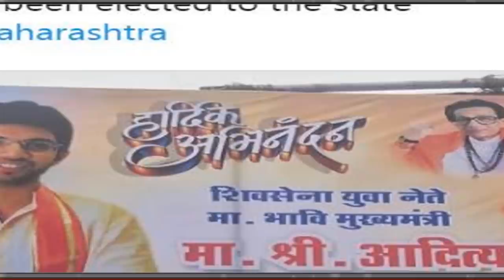शिवसेना ने सबको चौंका दिया | सीधे राज्यपाल से मुलाकात | किसके साथ मिलकर बनने जा रही है सरकार!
सीधे राज्यपाल से मुलाकात
किसके साथ मिलकर बनने जा रही है सरकार!
Breaking news today
kishan news
news 2019
new vacancy
bharti police
ipl news